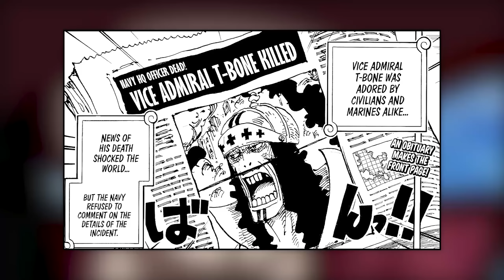Buggy Just Stole Luffy's Dream! - One Piece Chapter 1082